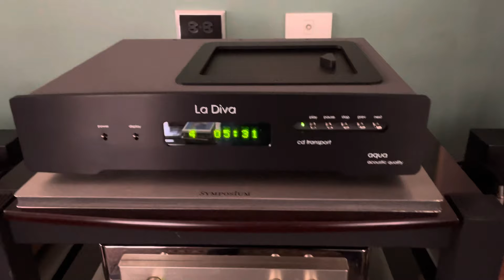G.I.P. Laboratory Monitor 1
Video by iPhone 12 mini